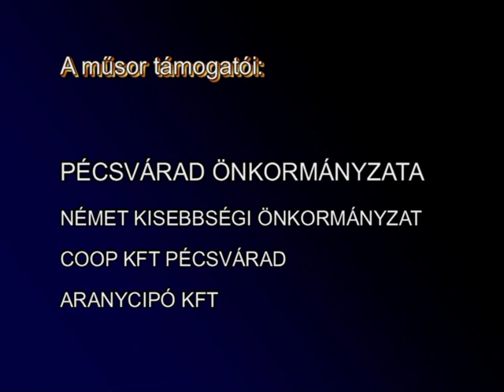Pécsváradi Városi Televízió 2010.10.21.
- Az újonnan megválasztott polgármester és a képviselő-testület esküje (01:10)
     - Himnusz (1:37)
     - Resszer Ferenc, a helyi Választási Bizottság elnöke tájékoztatást ad a választás eredményéről (04:22)
     - A polgármester és a képviselő-testület esküje (07:02)
     - Szózat (10:56)
     - Dr. Bíró Ferenc polgármester pohárköszöntője (12:50)
     - Dr. Bíró Ferenc ünnepi beszéde (13:44)
- Beszélgetés Dr. Bíró Ferenc polgármesterrel, a választásról, a tervekről, az alakuló ülésről (21:27) (34:06)
- Dr. Hutvágner Rozália önkormányzati képviselő esküje (32:25)
- Gállos Orsolya alpolgármesteri esküje (33:15)